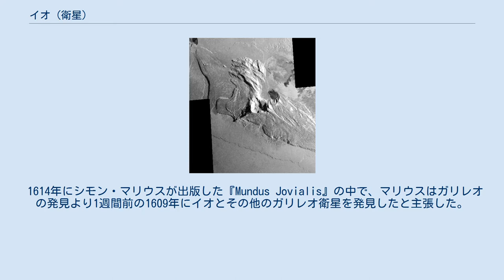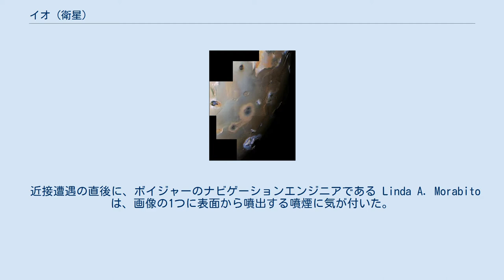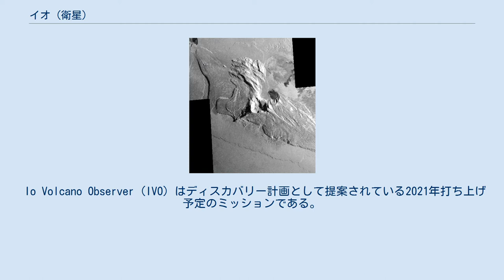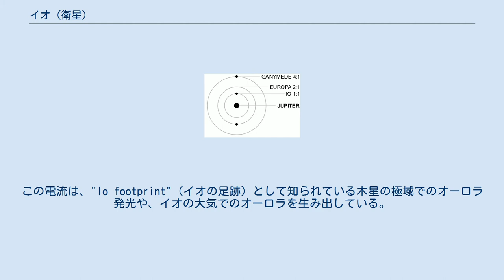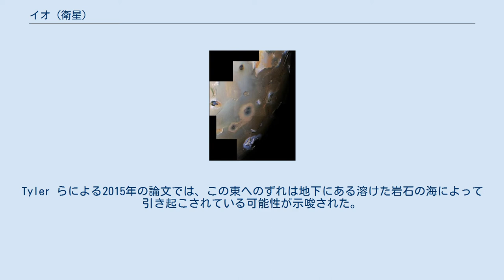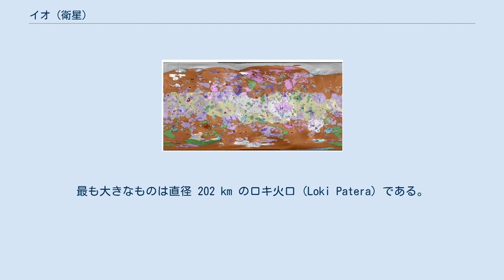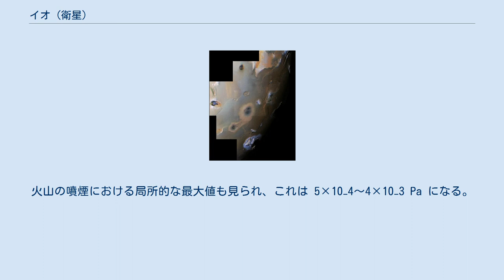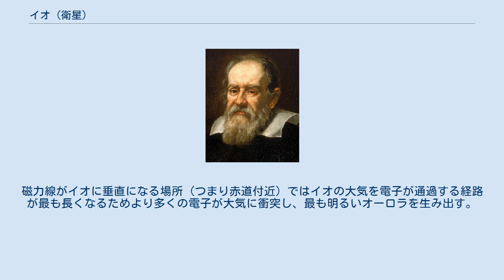イオ (衛星)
イオ (Jupiter I Io) は、木星の第1衛星である。
4つのガリレオ衛星の中で最も内側を公転する衛星である。
太陽系の衛星の中で4番目に大きく、また最も高密度の衛星である。
太陽系の中で最も水を含む割合が少ない天体でもある。
1610年に発見され、ギリシア神話に登場する女神イーオーに因んで命名された。
 イオには400個を超える火山があり、太陽系内で最も地質学的に活発な天体である。
この極端な地質活動は、木星と他のガリレオ衛星であるエウロパ、ガニメデとの重力相互作用に伴うイオ内部での潮汐加熱の結果である。
いくつかの火山は硫黄と二酸化硫黄の噴煙を発生させており、その高さは表面から 500 km にも達する。
イオの表面には100以上の山も見られ、イオの岩石地殻の底部における圧縮によって持ち上げられ形成されたと考えられる。
これらのうちいくつかはエベレストよりも高い。
大部分が水の氷からなる大部分の太陽系遠方の衛星とは異なり、イオの主成分は岩石であり、溶けた鉄もしくは硫化鉄の核を岩石が取り囲んだ構造をしている。
イオの表面の大部分は、硫黄と二酸化硫黄の霜で覆われた広い平原からなっている。
 イオの火山活動は表面の独特の特徴を生み出している。
イオの火山噴出物と溶岩流は表面の様相を大きく変化させ、黄、赤、白、黒と緑の微妙な色彩で彩っている。
これらの多くは硫黄の同素体と硫黄化合物からなっている。
また、長さが 500 km 以上にもおよぶ多数の溶岩流が表面に見られる。
この火山活動によって生成される物質が、イオの薄く不完全な大気と木星の磁気圏を作り上げている。
イオの火山噴出物は木星の周りの大きなプラズマトーラスを形成している。
 イオは17世紀と18世紀における天文学の発展において大きな役割を果たした。
イオは1610年1月にガリレオ・ガリレイによって、他のガリレオ衛星と共に発見された。
この発見は地動説を後押しし、ケプラーの法則の発展につながり、さらにはオーレ・レーマーによる光速度の初めての具体的な測定にもつながった。
地球からは、19世紀後半から20世紀初頭にかけてはイオは点として観測されていたにとどまったが、その後は暗い赤い極域や明るい赤道領域などの大規模な表面の特徴が分解できるようになった。
1979年にはボイジャー計画によって2つの探査機による観測が行われ、多数の火山活動や大きな山、明確な衝突クレーターが見られない若い表面など、地質学的に活発な姿が明らかになった。
ガリレオ探査機は1990年代と2000年代初頭に数回の近接フライバイを行い、イオの内部構造と表面組成に関するデータを取得している。
これらの探査機は、イオと木星の磁気圏の関連も明らかにし、イオの軌道を中心とする高エネルギーの放射線帯の存在も発見した。
イオは1日あたり 36 Sv もの電離放射線を受けている。
 その後、2000年には探査機カッシーニ、2007年には冥王星探査機ニュー・ホライズンズ、2017年以降はジュノーによるさらなる観測が行われ、並行して地上望遠鏡やハッブル宇宙望遠鏡による観測も行われている。
 イオの発見者であるガリレオ・ガリレイ イオは1610年1月7日に、ガリレオ・ガリレイがパドヴァ大学においてガリレオ式望遠鏡を用いて発見した。
しかしその観測では望遠鏡の性能不足のため、ガリレオはイオとエウロパを区別することが出来ず、両者は1つの光点として記録された。
ガリレオがイオとエウロパを別々の天体として観測したのは翌日の1610年1月8日のことであり、この日付が国際天文学連合 (IAU) に発見日として認められている。
イオとその他のガリレオ衛星の発見は、1610年3月の『星界の報告』で発表された。
 1614年にシモン・マリウスが出版した『Mundus Jovialis』の中で、マリウスはガリレオの発見より1週間前の1609年にイオとその他のガリレオ衛星を発見したと主張した。
ガリレオはこの主張を疑い、マリウスのこの著作は盗作であるとして退けた。
マリウスの観測記録はユリウス暦の1609年12月29日から始まっており、これはガリレオが用いていたグレゴリオ暦では1610年1月8日にあたる。
ガリレオがマリウスより先に発見を発表していることから、ガリレオが発見者として記録されている。
 イオ (左下) と月 (左上) と地球のサイズの比較。
 シモン・マリウスはガリレオ衛星の発見者とは認められなかったものの、彼がガリレオ...